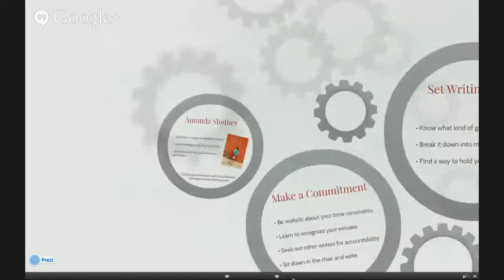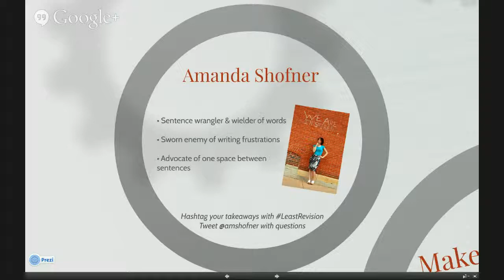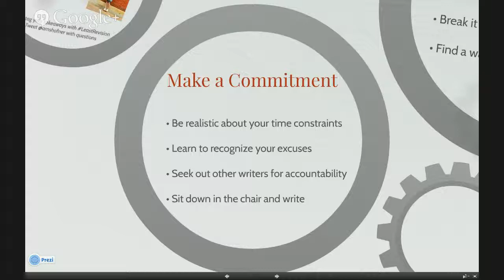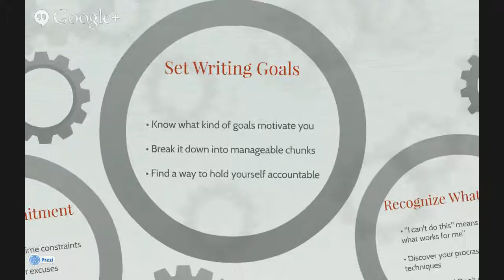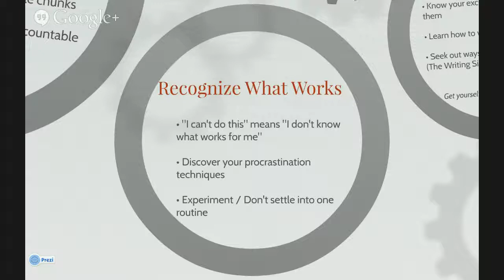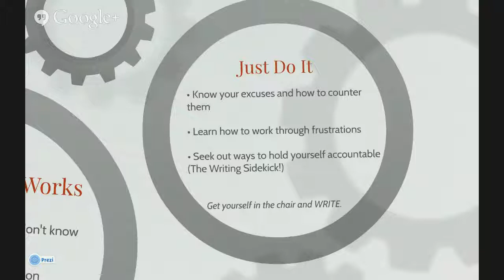The Writing Process Webinar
You can't edit what's not there. But getting it down is difficult.

Despite knowing you've got to get the words out, the knowledge doesn't make the writing process any easier. If only.

But if you're ready to take control of your writing process, this webinar will help you make that happen. We'll cover...

Making a commitment to writing
Setting writing goals
Putting it into practice
Learning to recognize what works—and what doesn't

If you want to break through your writing process frustrations, Amanda's got actionable advice for you on Wednesday, March 19th at 8pm CST.